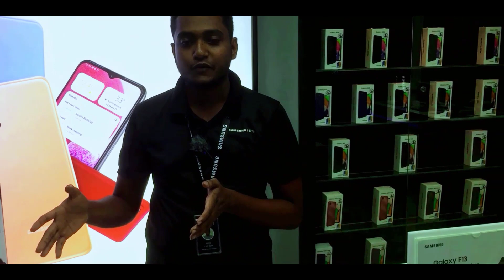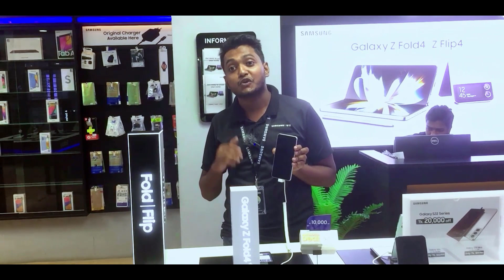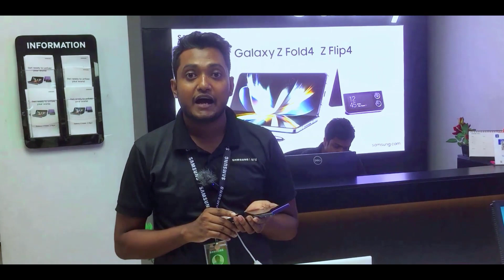SAMSUNG Official সকল ফোনের দাম জানুন🔥😍Samsung Phone Price in Bangladesh|samsung mobile price 2022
আসসালামু আলাইকুম সবাই কেমন আছেন, আশা করি সবাই ভালো আছেন, আজকের এই ভিডিওতে আমি আপনাদেরকে samsung mobile phone price এর সম্পর্কে কিছু ধারণা  দেয়ার চেষ্টা করেছি,আশা করি ভিডিওটি আপনাদের অনেক ভালো লেগেছে,যদি ভালো লাগে, আমার এই চ্যানেলটিকে সাবস্ক্রাইব করবেন,সকলে ভালো থাকুন সুস্থ থাকুন,ধন্যবাদ সবাইকে

Shop Address
Samsung Smartphone Cafe,Naogaon
SORISHAHATI MORE,MAIN ROAD,NAOGAON

Samsung Mobile Price in Bangladesh 2022
৳154,999 8/256 GB
Samsung Galaxy F13 ✭
৳23,399 4/64 GB
Samsung Galaxy M53 5G ✭
৳52,999 8/128 GB
Samsung Galaxy F23 5G ✭
৳29,999 ৳31,999
Samsung Galaxy M33 5G ✭
৳35,599 8/128 GB
Samsung Galaxy A73 5G ✭
৳69,999 ৳74,499 8/256 GB
Samsung Galaxy A23 ✭
৳31,599 6/128 GB

00:00 | Intro with
           | Design & Build Quality
           | Display Quality
           | Performance
           | camera quality
           | price and launch date
           | Good-bye

Video Topic
tp techtube
samsung mobile price in bangladesh
samsung phone new price in bd
samsung phone price in bangladesh
samsung phone price in bangladesh 2022
samsung phone official price in bd
used mobile price in bd 2022
low price phone
samsung phone price in bangladesh 2022 official
samsung mobile price
samsung mobile price 2022
samsung official phone price
samsung official phone price in bangladesh
samsung all phone price in bangladesh 2022